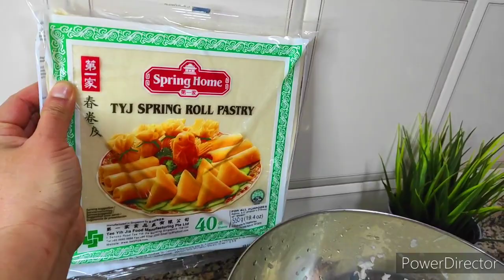بسطيلات صغار بالدجاج ديال بالصح😋 بنكهة ومداق مميز للي ذاقهم يحماق عليهم مع اسهل طريقة لطي البسطيلات